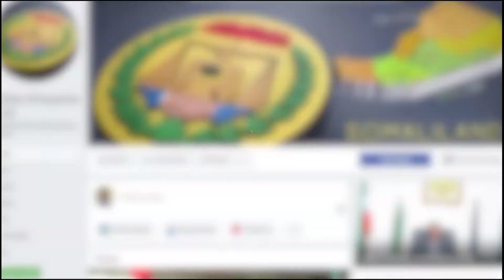Madaxweyne Daahir Riyaale Oo in Muddo kadib Kasoo Muuqday Masraxa Fagaraha